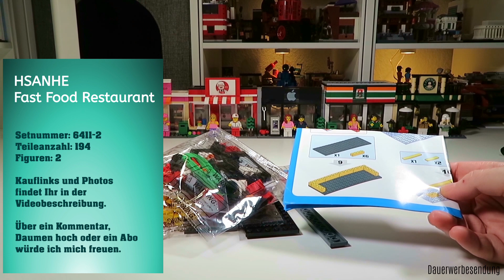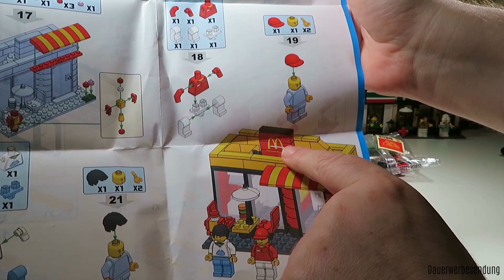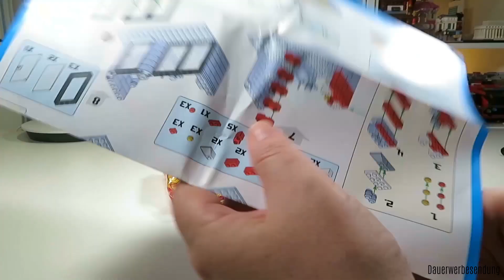HSANHE - Fast Food Restaurant - Mini Street - 6411-2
Hallo Leute, heute stelle ich Euch das Fast Food Restaurant aus der Mini Street Serie von HSANHE vor. Das Set besteht aus 194 Klemmbausteinen, 2 Minifiguren und hat die Setnummer 6411-2. Hierbei handelt es sich um ein älteres Video, welches ich bisher noch nicht veröffentlich hatte.

Mit diesen Links könnt Ihr mich unterstützen:
► Amazon Modbrix Shop*
► Amazon Steinchenshop*
► Amazon Bluebrixx Shop*
► Amazon Freakware Shop*
► Amazon Bestbricks Shop*
► Amazon Xingbao Sets*
► Amazon Cobi*
► Amazon Mega Construx Sets*

meinklemmbausteinladen.de/